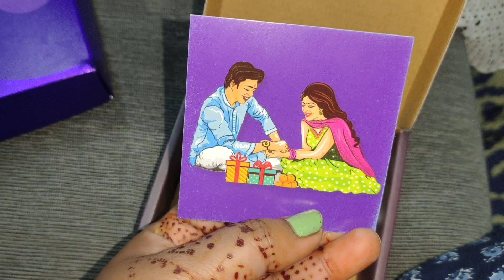రాఖీ పండుగ సందడి || YouTube freinds పంపినవి || అక్క చెల్లి కి gifts || Diml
Hi folks...